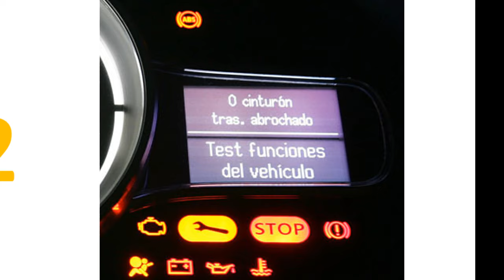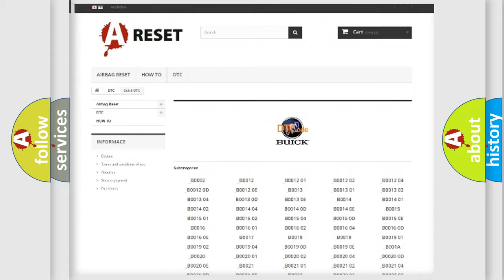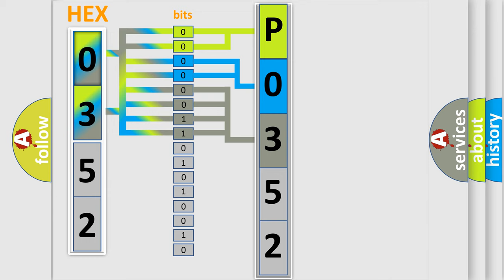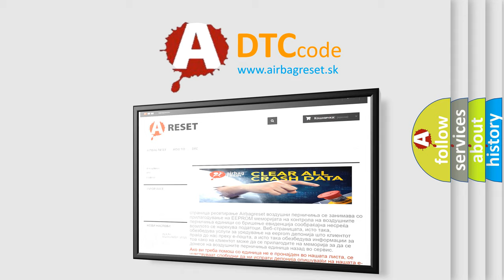DTC Buick P0352 Short Explanation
Contents:
0:21 Basic DTC analysis according to OBD2 protocol standard.
1:48 Insight into programming
2:58 A diagnostically understandable description of the Diagnostic Trouble Code
3:05 Basic error definition

Make:
Buick
Code:
P0352
Definition:
Lost Communication with Power Steering Control Module
Description: